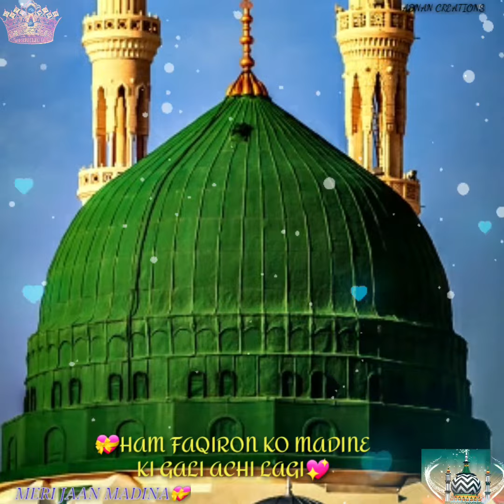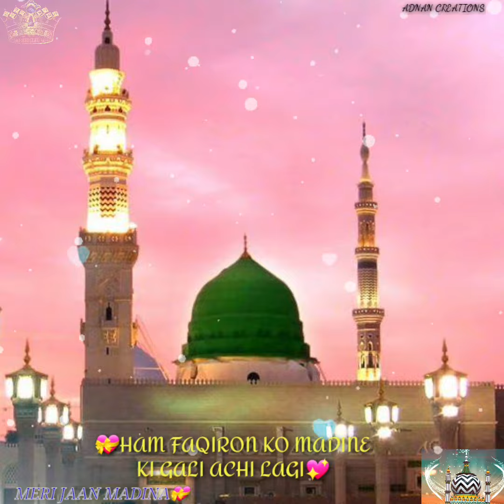😭MADINE ki chahat💗|Hajj ke bad madinah#shorts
Hassan raza khan fazile barelly Alahazrat ke janisar
kya khoob kahete hain hanj karne ke baad wo tadap jo madine jane ki hoti hai wo aashiq se puche ke sarkaar ﷺ ke madine ko dekhene ke liye joo sar zindagi taraste rahe ab wo khusurat ghadi aane wali hogi to us us ashiq ke dil se awaz aaati hai ke

💝Hassan hajj karliya kaabe se ankhon ne ziya paayi
chalo dekhe wo basti jiska rasta dil ke andar hai 😭😭

    qurbaan jaun main khandan ne alahazrat par allah ham sab ku hajj karne ki toufeeq de aur madine jane ki tadap wo mohobbat ata kare ameen

islamicvideos 2021
new islamic status
madina makkah status
new madinah whatsapp status
makkah status
alahazrat naat status
hassan raza khan naat status
alahazrat new naat whatsapp status
kalam e raza status
kalam e alalhazrat
madina whatsapp ne status
whatsapp status of alahazrat naat
new naat of raza
alahazrat madina kalam
alahazrat naat status
new status of kalam e raza
new naats statis of raza
madina love status
madine ki chahat
hassan hajj karliya naat status
chalo dekhe wo basti  naat whatsapp status
kaabe se ankon ne ziya paati status
madine ka rasta dil me hai status
madina new whatsapp status
ashiq e madina
madina meri jaan